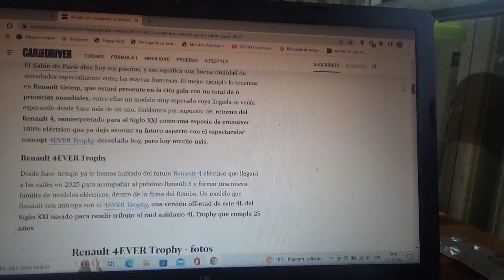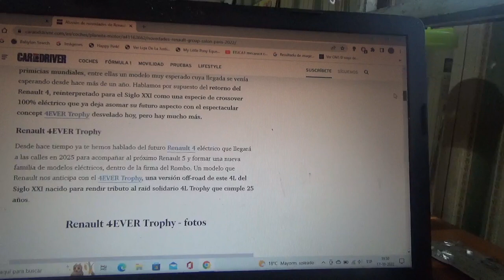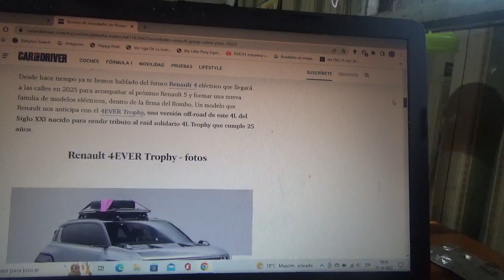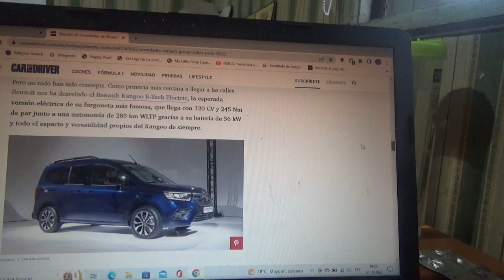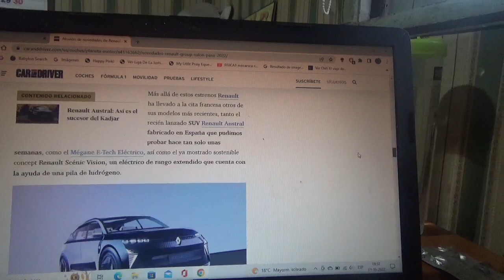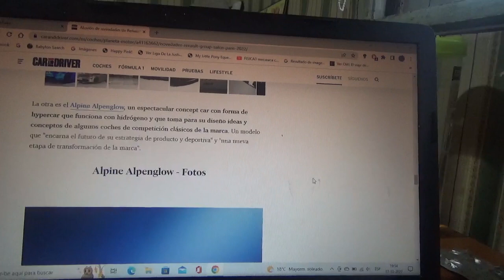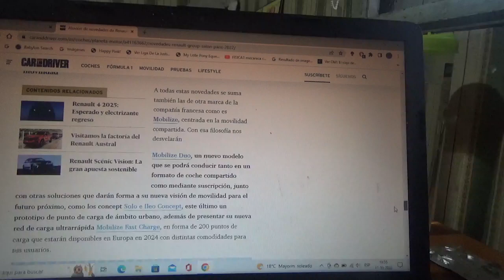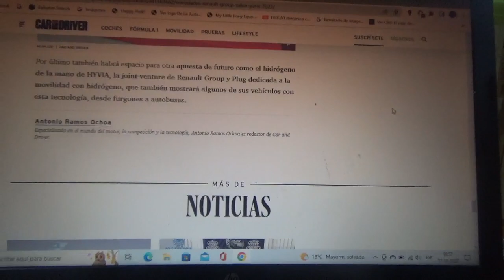Estas son las novedades de Renault en la nueva versión 2022 del Salón del Automóvil de París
Como novedades hay muchos modelos conceptuales así como el regreso de legendarios modelos y nuevas soluciones de electromovilidád